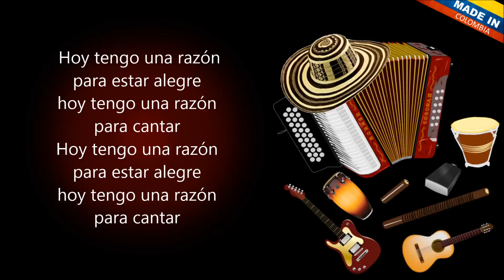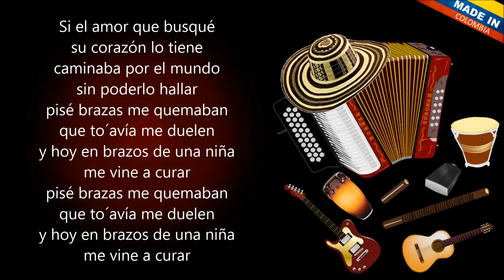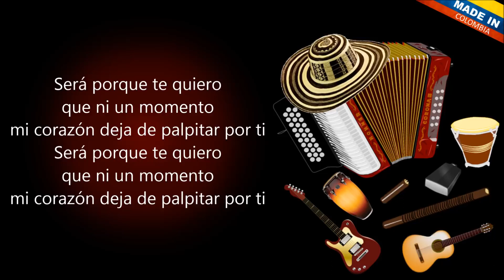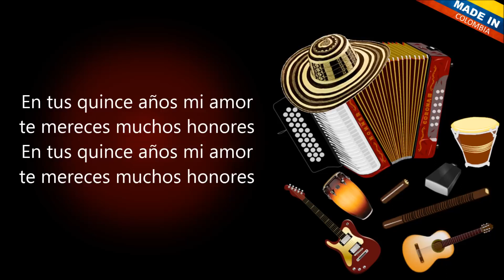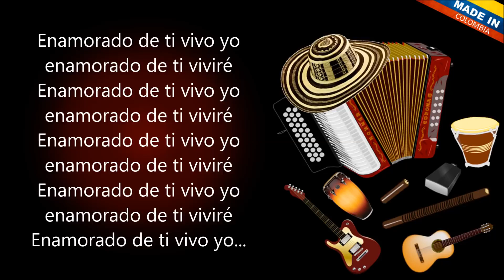Enamorado De Ti - Binomio De Oro (Letra)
Hoy tengo un razón para estar alegre
hoy tengo un razón para cantar

Si el amor que busqué su corazón lo tiene
caminaba por el mundo sin poderlo hallar
hice brazas me quemaban que todavía me duele
y hoy en brazos de una niña me vine a curar

Como no la voy a querer
como no la voy a adorar

Si yo la quiero desde ayer
cuando comenzaba a soñar
que yo la conseguiría igual
linda como es esa mujer
ella con su alma de clavel
todo el día me hace cantar

Enamorado de ti vivo yo
enamorado de ti viviré

Será porque te quiero que ni un momento
mi corazón deja de palpitar por ti

Y si me encuentro lejos eres mi pensamiento
quisiera surcar el viento pa' llegar a ti
que ni la estación del tiempo me pueda impedir
que las horas sean minutos para verte a ti

En tus quince años mi amor
te mereces muchos honores

hoy te regalo mi canción, mañana yo te mando flores
y en medio de esas flores mi amor
van mis ilusiones marcadas
el rojo es de mi corazón
los otros la pureza de tu alma